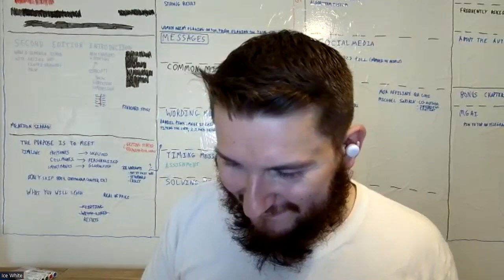How To Manage Your Relationship To Women [Ice White] [@PlayingWithFireChannel]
Alex Vilenchik from Playing With Fire, Markus Wolf from Ultimate Man Project, Justin Marc, Badboy and Sam Overton (Fluid Social) discuss how to manage your relationship to women on Ice White's Dating Coach Panel. This clip comes from the Dating Coach Panel:

12 Secrets About Attracting Women Society Won’t Tell You